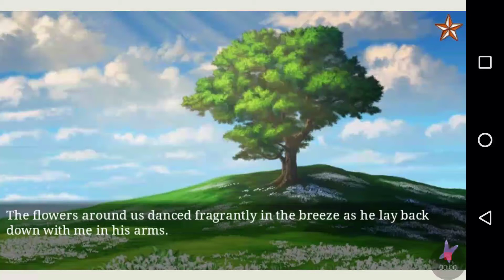Ninja Shadow: Kunihiro - Chapter 11 4/5